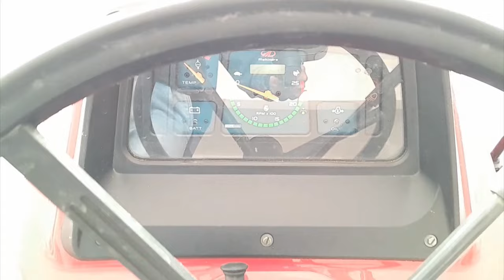Mahindra सरपंच 585 DI | 50hp | वही पुराने लुक के साथ आज भी दिलों पर राज करता है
ट्रेक्टर के लिए एक बढ़िया साउंड सिस्टम
RASHRI 499/-;
Dulcet DC 949/-

Massey ferguson 241 DI dynatrack | मेसी वालों ने यह क्या बना दिया,50HP वाले को भी देगा टक्कर